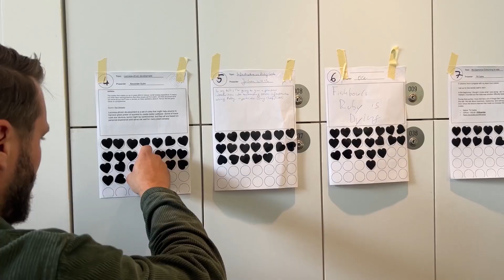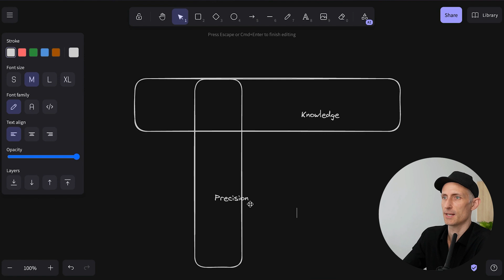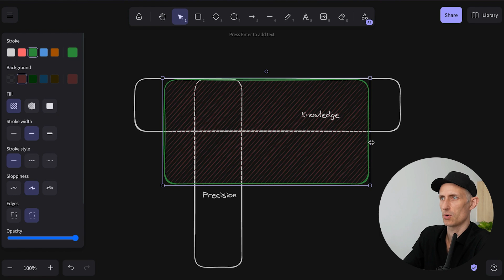How AI Will Change Software Engineering (2024)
In June 2024 I went to two ruby conferences in Europe where I had access to a lot of brilliant people:
- Senior Engineers
- Architects of important packages
- Rails core contributors

Given the rise of AI lately, I wanted to know: how will software engineering change in the future?

This is the experts take on the industry's future.
Join me in shorts, interviews, and live projects as we navigate the journey to managerial excellence together!